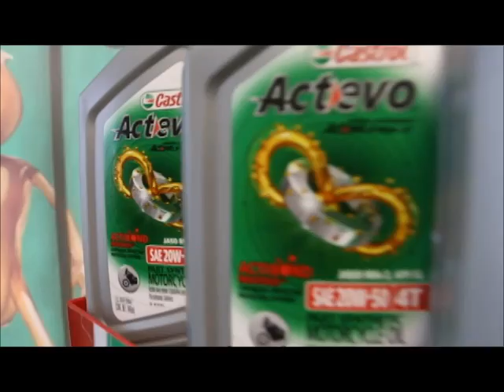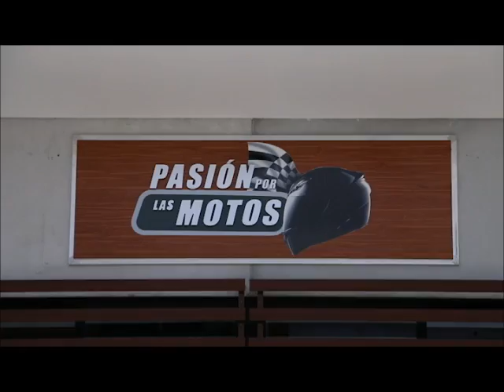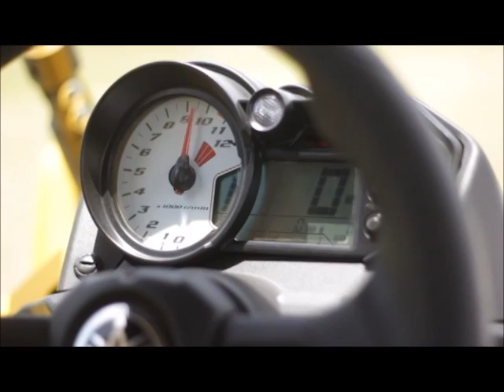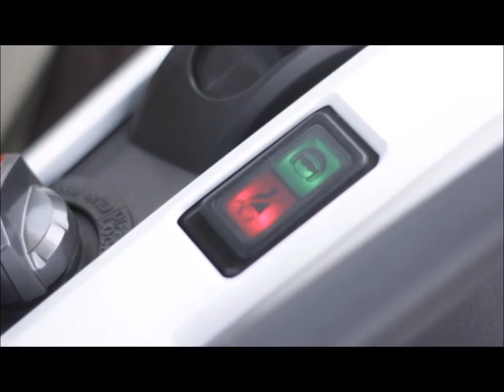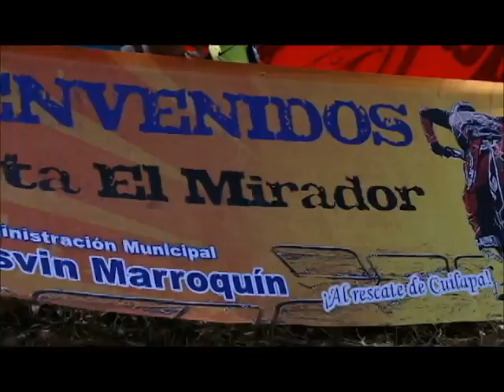PASION POR LAS MOTOS, CAPITULO 184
Transmitido 20 y 21 de agosto
Agencia: Cadisa
Contenido:
Copa Oriente
Cross Country Oriente
Enduro en Amberes
ACDC Bikers
Prueba de Manejo Yamaha YXZ 1000R
Motocross Cuilapa